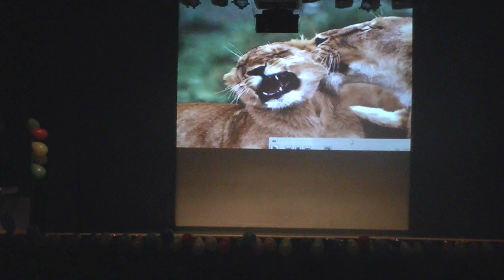gala les vies dansent villemomble 93250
merci à toutes les danseuses et danseur et professeurs et artistes on se verra bientôt pour le grand concours de mode*